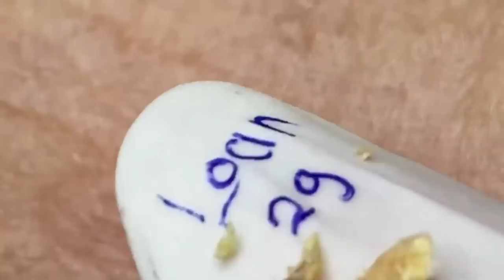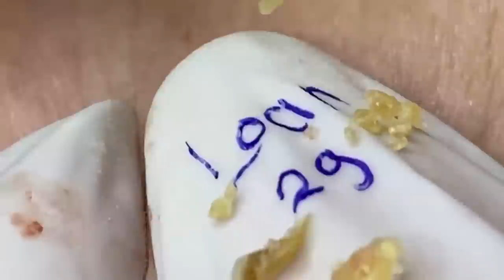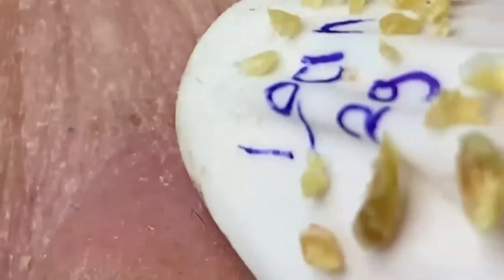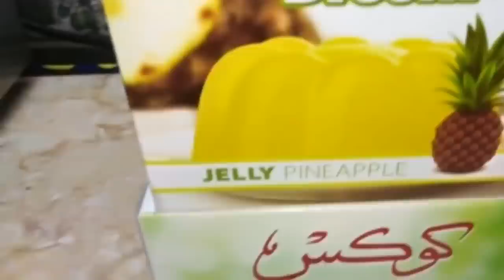𝐄𝐱𝐭𝐫𝐞𝐦𝐞 𝐁𝐥𝐚𝐜𝐤𝐡𝐞𝐚𝐝 𝐑𝐞𝐦𝐨𝐯𝐚𝐥 𝐚𝐭 𝐋𝐍𝐆 #𝟎𝟑𝟏